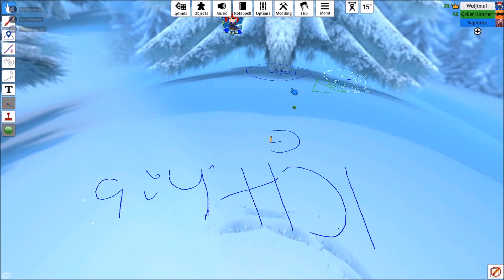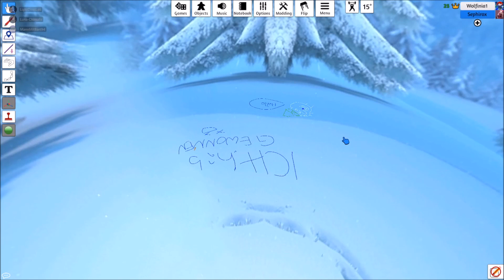Let Monopoly go [Tabletop Simulator 003]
Halli Hallo ihr Kriegs Socken!
Zu diesem Video findet ein Gewinnspiel von uns statt.

Was ihr gewinnen könnt?
Eine Neu verpackte DVD → Die Eiskönigin Teil 1

Was ihr dafür tun müsst?
2) Kommentiert dieses Video

Von Wann bis wann findet das Gewinnspiel statt?
Vom 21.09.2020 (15 Uhr) bis zum 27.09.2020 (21 Uhr)

Wenn ihr also Interesse habt, dann macht doch mit :D

Viel Spaß!

Titel: Tabletop Simulator
Genre: Gelegenheitsspiele, Indie, RPG, Simulation, Strategie
Publisher: Berserk Games
Plattform: Pc

Die Story / Beschreibung:
Brettspeile Spielen, ein eigenes Spiel kreieren, dass alles kann Tabletop Simulator. Spiele zusammen mit Freunden oder Familie Games wie Mensch ärgere dich nicht, Monopoly, Poker, etc.  (Über VR oder PC).